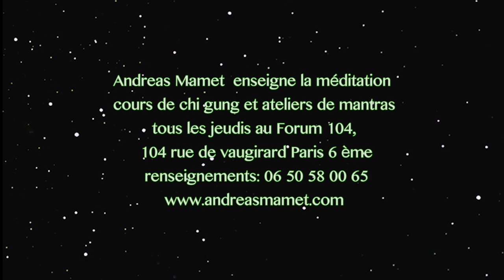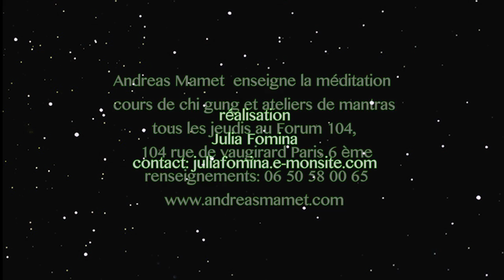The origin of the universe through the eyes of Gotama Buddha and Albert Einstein - Part 2